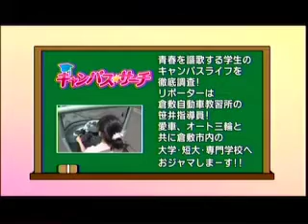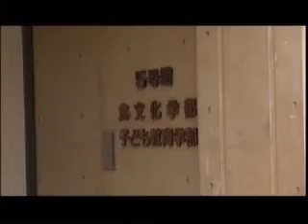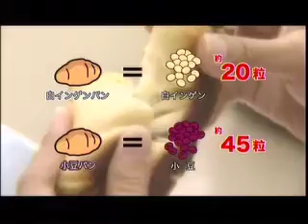campus_search3_ksu.m4v